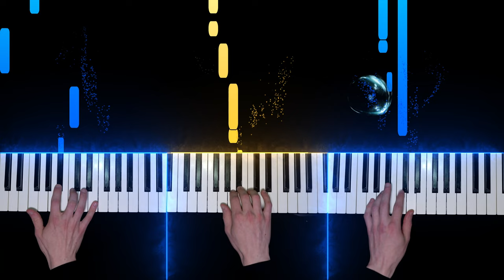"Air" from Water Music - George Frederic Handel - Organ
I played the "Air" from Handels Water Music on the organ. For this recording I used the Hauptwerk software and the organ from Nagold. It was built in 1973 and renovated in 2012. The sample set is available at pipeloops.

My name is Ferry and I am an Organist. I love classical organ music and want to share it with you. If you have any suggestions or feedback, please let me know. I am happy to play organ songs for you or get to know new pieces.